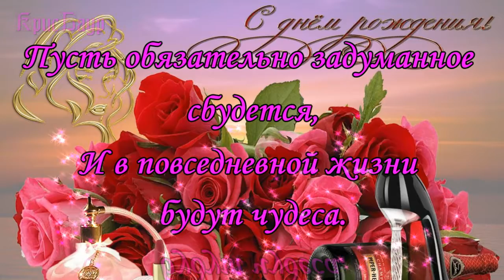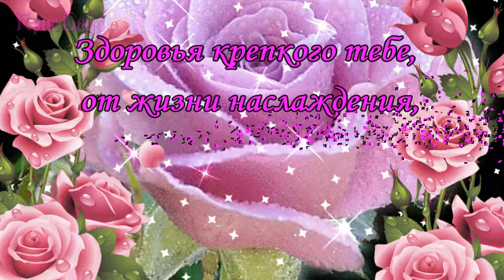Анастасия с Днем Рождения - прекрасное именное поздравление